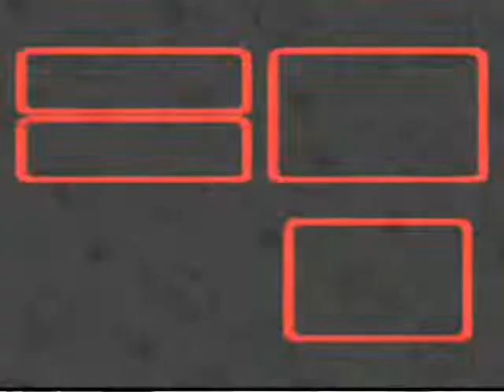Super Mario RPG Part 7: Mushroom Kingdom Part 3 -Mack Battle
Boss battle with Mack. He's actually VERY easy, and you should save your FP for Mallow to constantly use Thunderbolt. There's really not much strategy behind here. Just don't let either of your characters drop to around 10 HP ever, and you should be just fine. If you need to have someone use a Honey Syrup, let Mario do it.